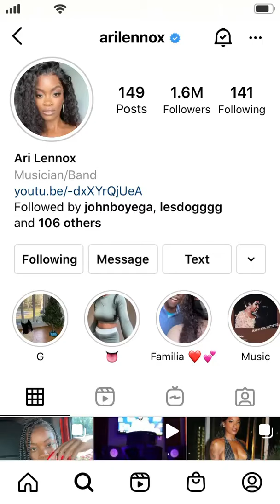Ari Lennox (Instagram Story Highlights)